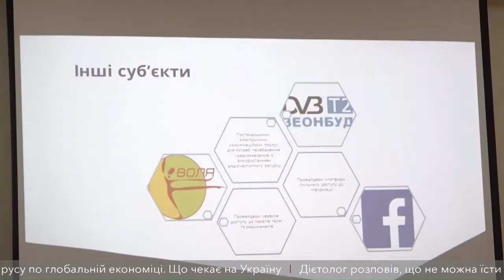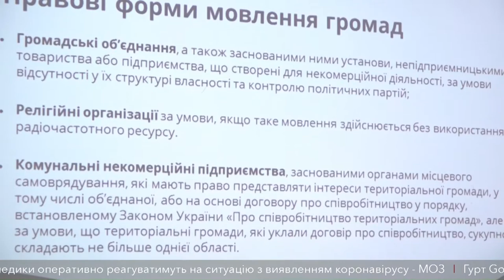У Дніпрі обговорили закон про ЗМІ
Чи є блогери журналістами та як відрізнити коментар представника масмедія від суб'єктивної думки у соцмережі?! З грудня в Україні тривають обговорення закону про ЗМІ. Документ не змінювали з 90-их років, і зараз він не відповідає вимогам часу. Круглі столи зі столичними акулами пера вже відбулися. На черзі регіональні, кажуть законотворці. Тому обговорення місцевих ЗМІ розпочали з Дніпра.
Дніпрян цікавили питання переоформлення ЗМІ, де засновниками є представники влади. А місцевих блогерів - чи варто реєструвати сторінку у соцмережі, якщо її власник має велику кількість фоловерів.